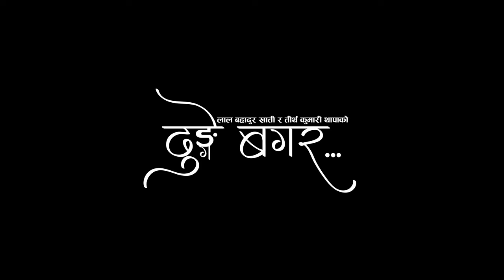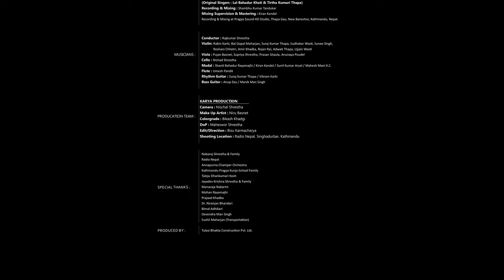Dhunge Bagara - Tirtha Kumari Thapa / Suraj Kumar Thapa / Lal Bahadur Khati / Official Video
वरिष्ठ लोक गायक, संकलक तथा सर्जक लाल बहादुर खाती तथा वरिष्ठ लोक गायिका तीर्थ कुमारी थापाद्दारा स्वरबद्द  कालजयी अनि सदाबहार नेपाली लोक गीत- " ढुँगे बगर माया ढुँगे बगर...", करीब ५० वर्ष अघि रेडियो नेपालमा रेकर्ड भएर नेपाली श्रोताहरु माझ प्रसिद्दि, लोकप्रियता र ख्याति कमाउन सफल भएको थियो र हालसम्म पनि असंख्य नेपाली श्रोताहरु तथा विदेशी संगीतप्रेमी श्रोताहरु माझ यो लोक गीत उत्तिकै लोकप्रिय र सदाबहार छ।यसै कालजयी अनि सदाबहार नेपाली लोक गीतलाई यसका सर्जक, वरिष्ठ लोक गायक तथा संकलक स्वर्गीय लाल बहादुर खाती प्रति समर्पित गर्दै यसमा स्वर दिनु हुने उनै वरिष्ठ लोक गायिका तीर्थ कुमारी थापाको पुन: स्वर र वहाँलाई युगल गायनमा गायक सुरज कुमार थापाको स्वर तथा गायक सुरज कुमार थापाकै पुन: संगीत-संयोजनमा यो नयाँ रिमेक भर्सनमा गीत रेकर्ड गरेर रेडियो नेपालको रेकर्डिङ स्टुडियोमा श्रव्य दृश्यको छायाँकन गरिएको छ।

Audio Credit :

Song Title : " Dhunge Bagara... "
Singers : Tirtha Kumari Thapa & Suraj Kumar Thapa
Collection : Lal Bahadur Khati
Music Re-Arrangement : Suraj Kumar Thapa
{ Original Singers : Lal Bahadur Khati & Tirtha Kumari Thapa )
Recording & Mixing : Shambhu Kumar Tandukar
Mixing Supervision & Mastering : Kiran Kandel
Recording & Mixing at Pragya Sound HD Studio, Thapa Gau, New Baneshor, Kathmandu, Nepal.

Musicians :

Conductor : Rajkumar Shrestha
Violin : Rabin Karki, Bal Gopal Maharjan, Suraj Kumar Thapa, Sudhakar Wasti, Sunee Singh, Roshani Chhetri, Amir Khadka, Rojan Rai, Adwait Thapa, Ujjain Wasti
Viola : Pujan Basnet, Supriya Shrestha, Prasan Sitaula, Anunaya Poudel
Cello : Nishad Shrestha
Dholak & Madal : Shanti Bahadur Rayamajhi, Sunil Kumar Aryal, Mahesh Mani & Kiran Kandel.
Flute : Umesh Pandit
Rhythm Guitar : Suraj Kumar Thapa / Vikram Karki
Bass Guitar : Anup Das / Manik Man Singh

Video Credit :

KAARYA PRODUCTION -
Make Up Artist : Niru Basnet
Camera : Nischal Shrestha
Colorgrade : Bikash Khadgi
DOP : Maheshor Shrestha
Edit & Direction : Bizu Karmacharya
Location : Radio Nepal, Singhadurbar, Kathmandu, Nepal

Produced by Tulasi Bhakta Construction Pvt. Ltd.

Special Thanks :
Nabaraj Shrestha & Family
Radio Nepal
Annapurna Chamber Orchestra
Kathmandu Pragya Kunja School Family
Taleju Dhankumari Kosh
Jayadev Krishna Shrestha & Family
Manaraja Nakarmi
Mohan Rayamajhi
Prajwal Khadka
Dr. Niranjan Bhandari
Bimal Adhikari
Devendra Man Singh
Sushil Maharjan (Transportation)